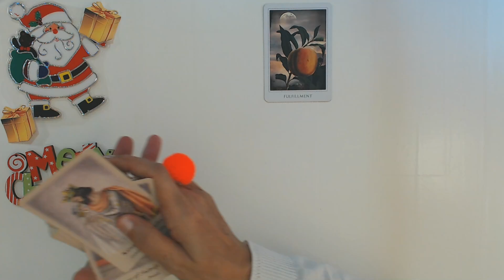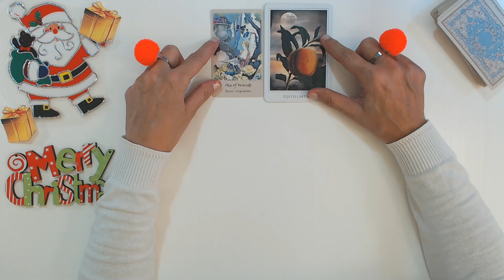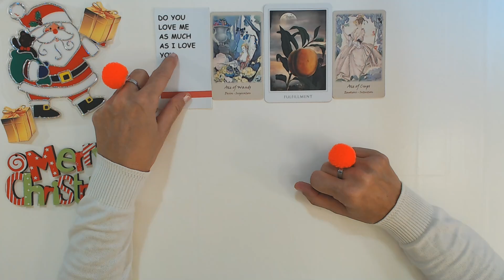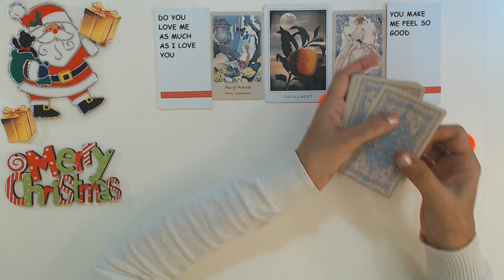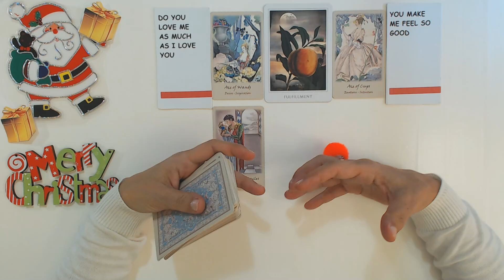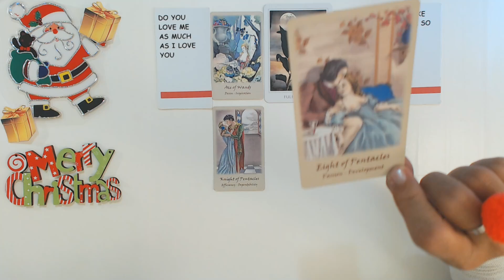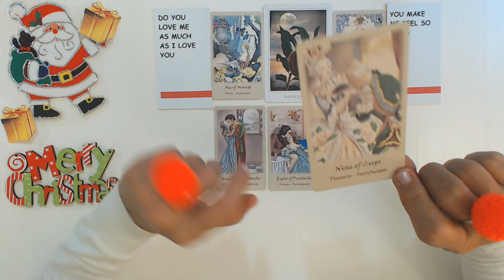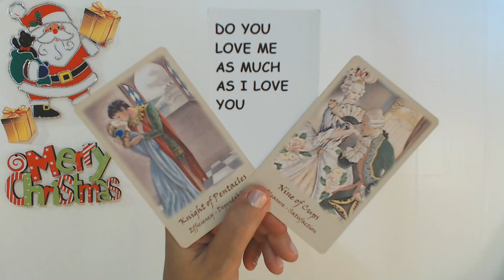CANCER DECEMBER 2023 YOU HAVE NO CLUE HOW HAPPY YOU WILL BE WITH THIS MAN! Cancer Tarot Reading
CANCER DECEMBER 2023 YOU HAVE NO CLUE HOW HAPPY YOU WILL BE WITH THIS MAN! Cancer Tarot Reading Ivana Tarot